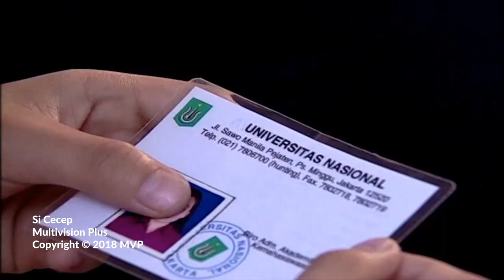Si Cecep Episode 5 Pelaku Sesungguhnya